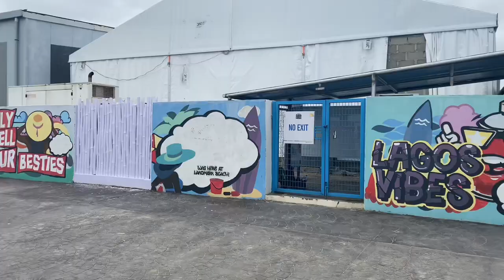VLOG: GOING BLIND FOR 24 HOURS + LAGOS OPEN MIC + FUN DAY AT A BEACH IN LAGOS + GETTING NEW GLASSES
Hey loves,

Here is a fun vlog for your viewing pleasure. I hope you enjoy this.